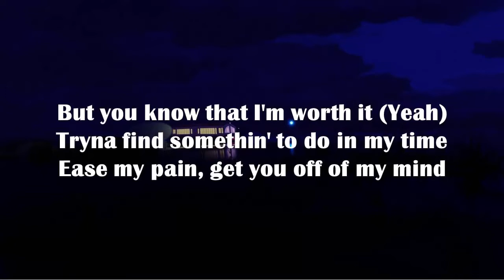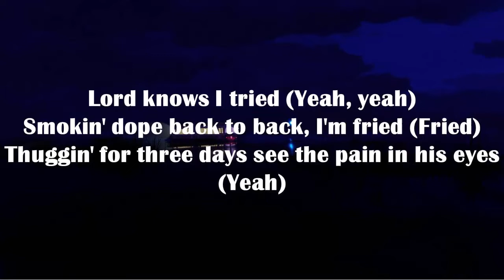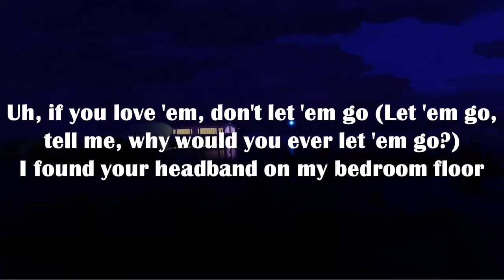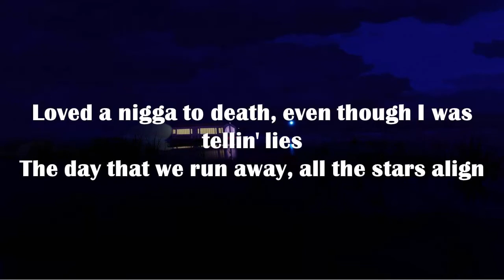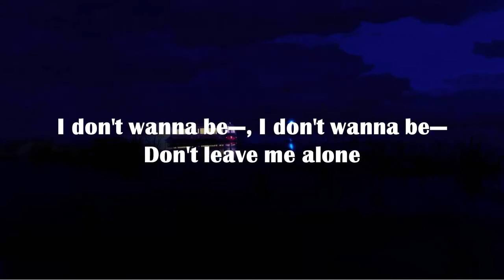Rod Wave - Alone (Lyrics)